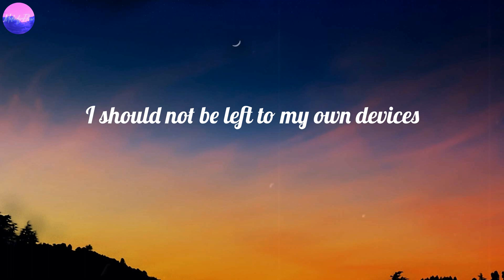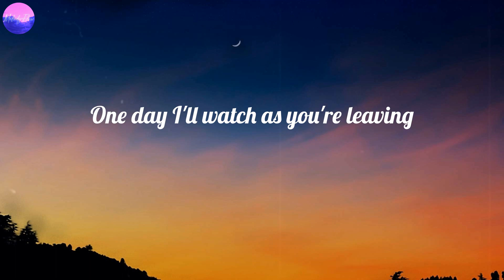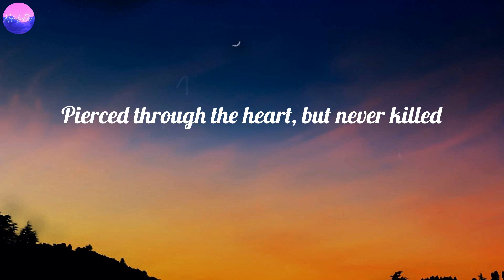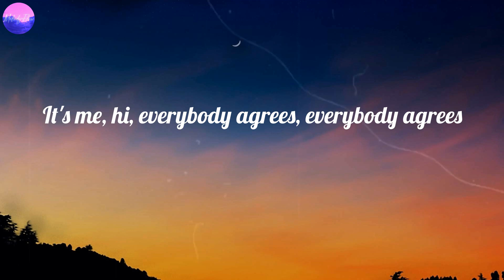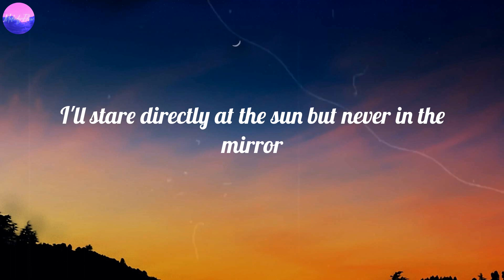Taylor Swift - Anti-Hero (Lyrics)